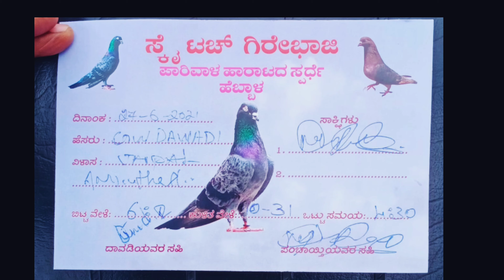pigeon Tournament in Bangalore | Bangalore Pigeons | ms2 pigeons | kannada 2021